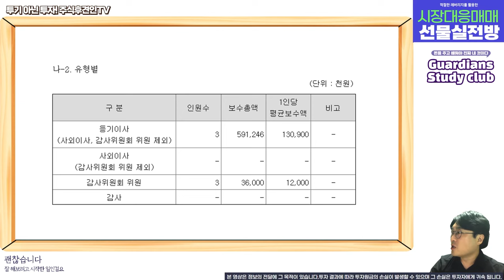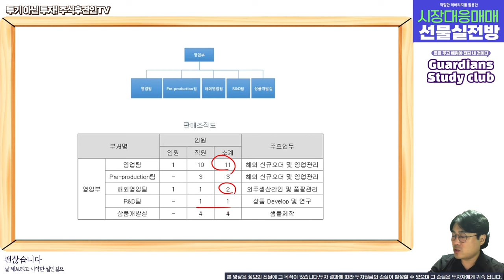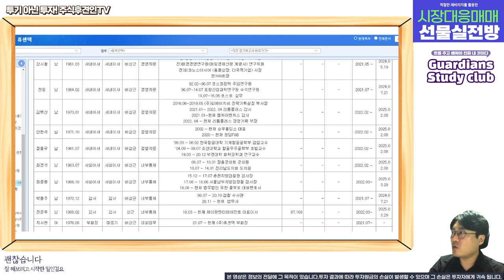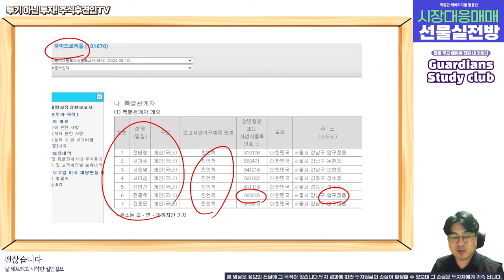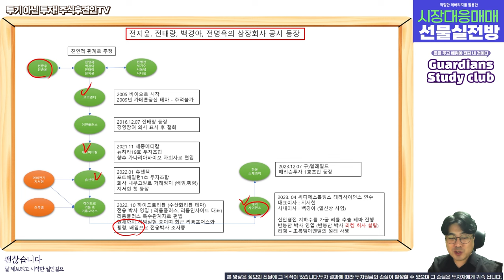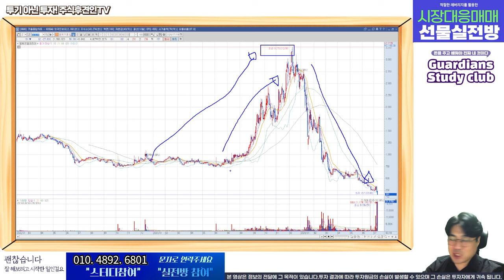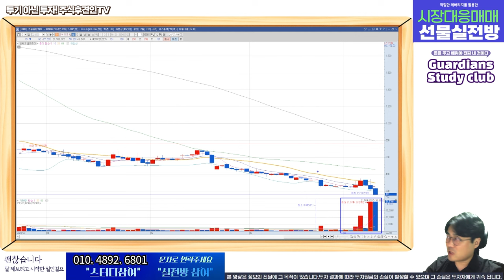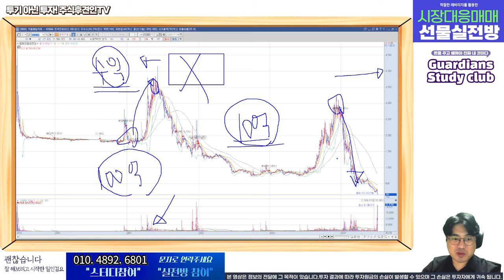엠에프엠코리아, 절대 접근 금지